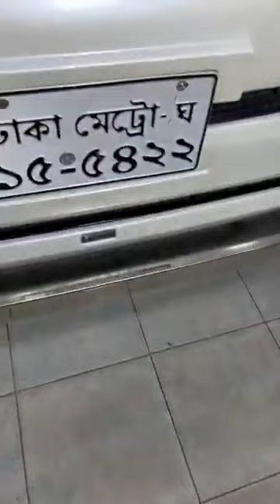গাড়িগুলো না দেখলে আজকে মিস হয়ে যাবে।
House-16 Road-04 Block-F Banani Dhaka
Gari Bazar BD